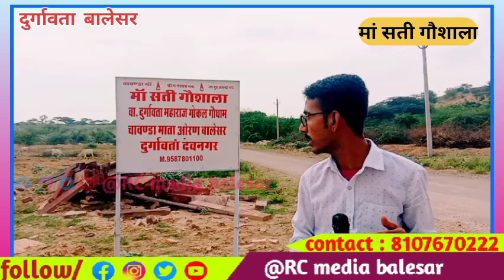एशिया की सबसे बड़ी गौशाला 3.25 लाख गौए, पथमेड़ा राजस्थान| वृन्दावन धाम की सबसे बड़ी गौशाला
यहां मनाए अपना जन्मदिवस...
ऐसी अनोखी गौशाला आपने कही नहि देखी. फोन पे न.9587801100 गौ सेवा हेतु अपना योगदान जरूर देवे

वृन्दावन धाम की सबसे बड़ी गौशाला | श्रीपाद बाबा गौशाला | Facts - Biggest cowshed in Vrindavan dham
एशिया की सबसे बड़ी गौशाला 3.25 लाख गौए, पथमेड़ा, राजस्थान